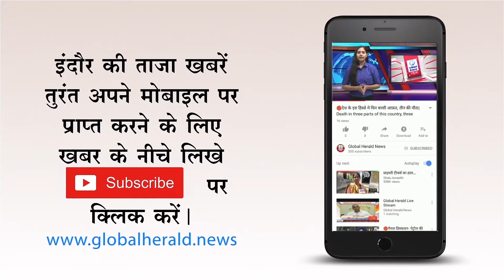🔴बसपा प्रदेश अध्यक्ष पर केस दर्ज